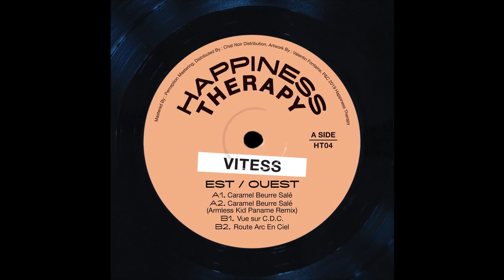Vitess - Caramel Beurre Salé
Label: Happiness Therapy
Artist: Vitess
Format: Vinyl/Digital
Cat Number: HT04
EP Title: Est / Ouest
Release Date: April 5th, 2018

Following 3 successful split EP’s with the great Popka, Crowd Control, Jesse Bru, Harrison BDP, Matthieu Faubourg and Black Loops, Happiness Therapy is glad to welcome Vitess to the label ! This new release includes 3 original tracks from the rising french house producer + a remix from Armless Kid.

We also have a 5th track as a digital exclusive!